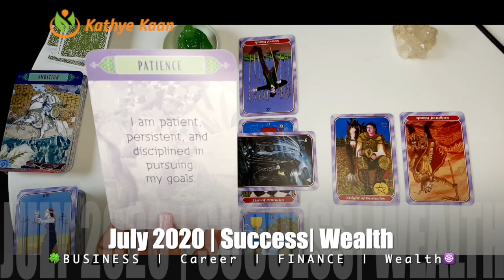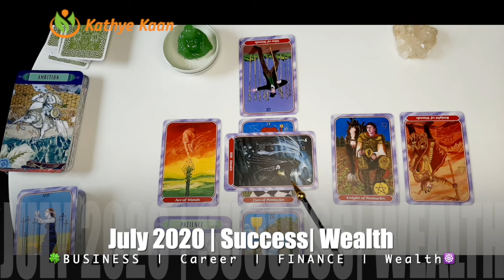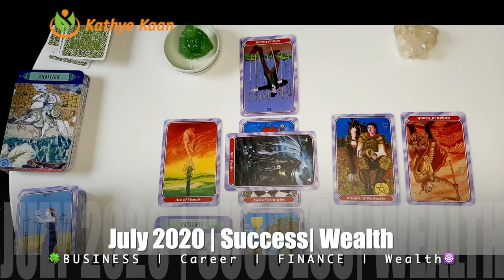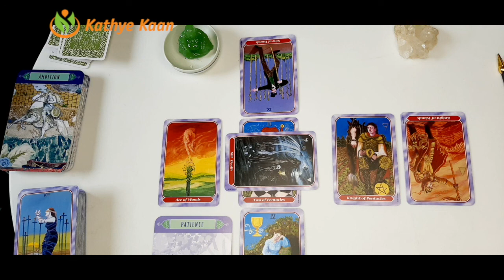VIRGO JULY 2020 🍀🍀BUSINESS CAREER WEALTH READING 🌈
Thank you for returning! JULY  READING 2020 BUSINESS CAREER WEALTH READING bimonthlybusinessreading

Kathye